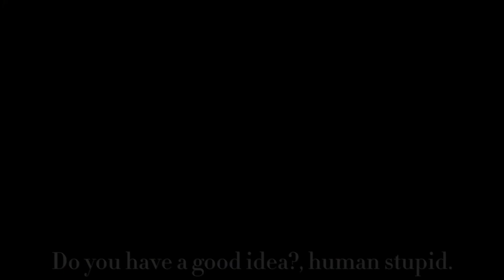||•🪽come and fly away with me Meme🪽•||